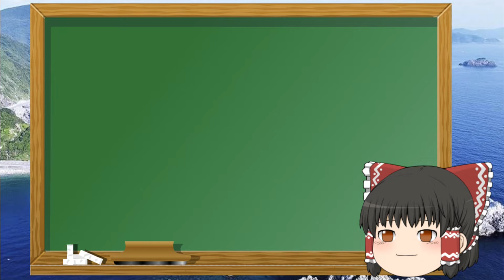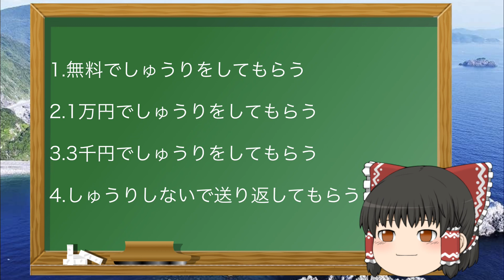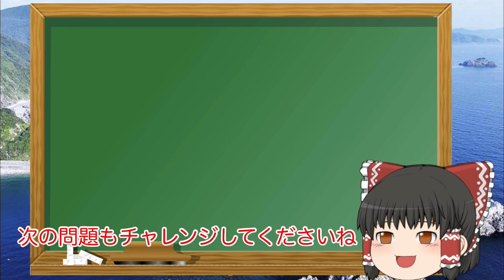JLPT日本語能力試験N2【2010年１２月】聴解問題2 問題と回答 6問のみ リスニング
JLPT 2010年12月問題2の6問